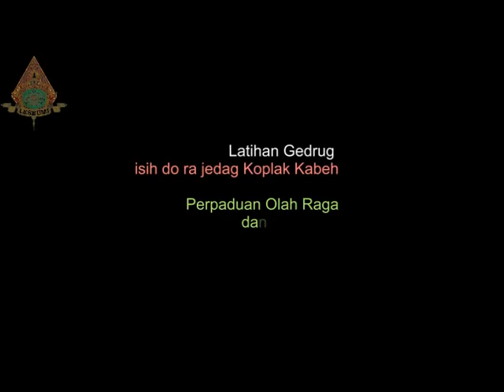Latihan Gedrug Hari Pertama part 07